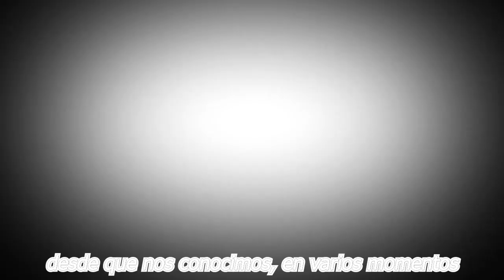🔴𝗨𝗥𝗚𝗘𝗡𝗧𝗘 Alessandra Rosaldo 𝗗𝗘𝗦𝗧𝗔𝗣𝗔 𝗟𝗔 𝗩𝗘𝗥𝗗𝗔𝗗 𝗗𝗲𝗹 𝗔𝗖𝗖1𝗗𝗘𝗡𝗧3 y La Culpabilidad 𝗱𝗲 𝗩𝗮𝗱𝗵𝗶𝗿😪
𝗨𝗥𝗚𝗘𝗡𝗧𝗘  ,Alessandra Rosaldo ,𝗗𝗘𝗦𝗧𝗔𝗣𝗔 𝗟𝗔 𝗩𝗘𝗥𝗗𝗔𝗗  ,𝗗𝗲𝗹 𝗔𝗖𝗖1𝗗𝗘𝗡𝗧3 y La Culpabilidad, 𝗱𝗲 𝗩𝗮𝗱𝗵𝗶𝗿 ,de Eugenio Derbez,noticias recientes de la farandula en mexico,noticias de ultima hora de la farandula en mexico,noticias actualizadas de la farandula en mexico,eugenio derbez accidente,badhir derbez fue el causante del accidente de eugenio derbez,famosos de cerca mx,noticias virales de la farandula mexicana,espectaculos,las noticias mas calientes de los famosos en mexico,alessandra rosaldo noticias recientes

elmurodelafama

¡ BIENVENIDOS ‼️

Entertainment
Television program
noticias de espectaculos
espectaculos noticias
noticias de la farandula
tv mexicana
Televisa espectaculos
chismes
escandalo de los famosos 2021
farandula 2021
chisme de farandula
karol tamiko
programa hoy
suelta la sopa
polemica
Ventaneando